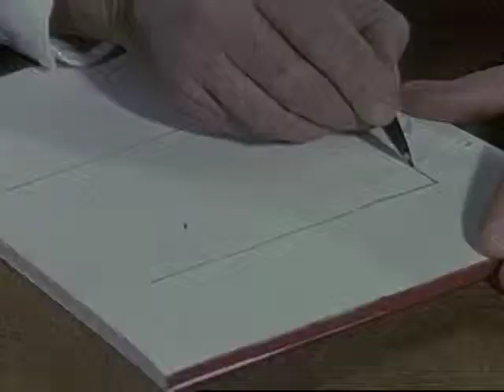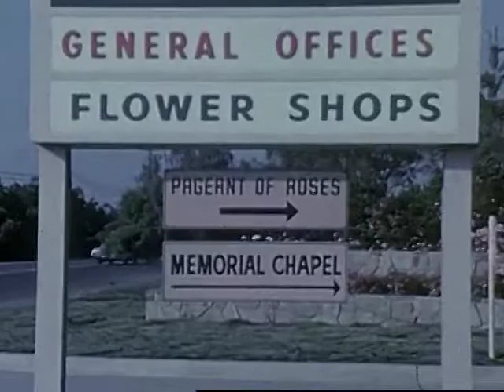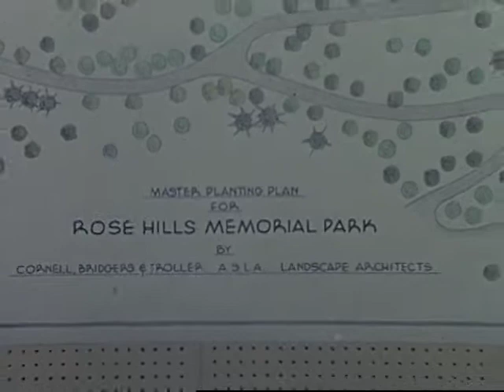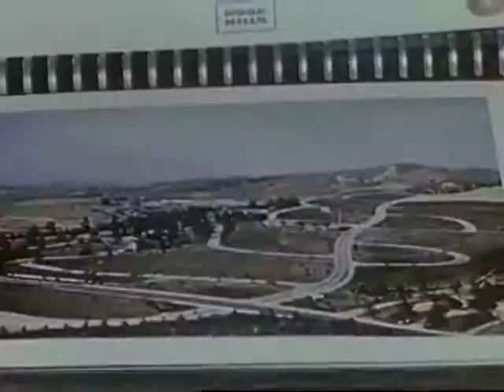"The Fourth Wall"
"A Presentation of Rose Hills Memorial Park."

With Peter Adams and Nan Leslie. Directed by Harold D Schuster. Produced by Jerry Fairbanks.